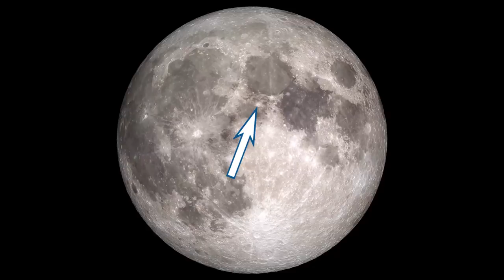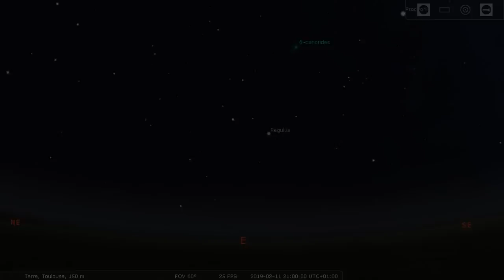Ciel du Mois 4 Février 2019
Les choses à observer ce mois-ci:
Planètes:
  0:06 Mars et Mercure
  0:24 Jupiter, Vénus et Saturne
Constellations:
  0:40 Cocher et Capella
    0:54 M38 et M36
  1:16 Taureau et Elnath
    1:26 Hyades et Aldebaran
    1:55 M1 Nébuleuse du crabe
Lune
  2:17 Mer des Vapeurs
  2:29 Cratère de Manilius
2:58 Comète C/2018 Y1 Iwamoto